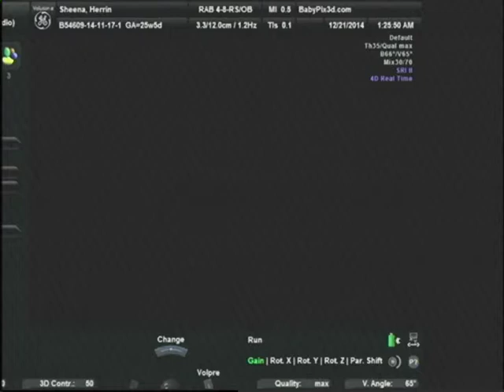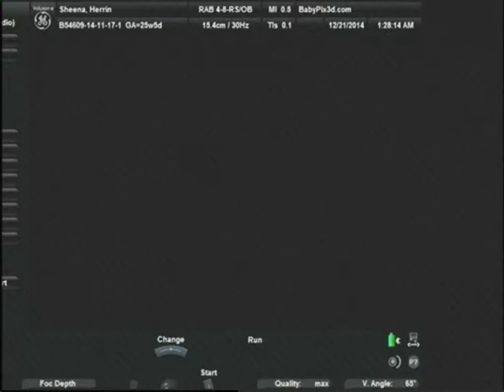25 Week Ultrasound